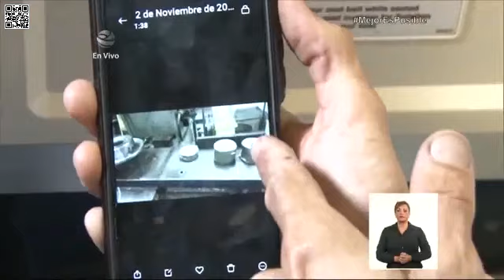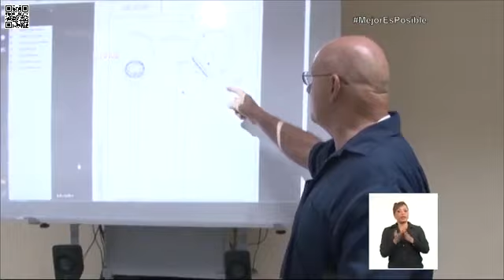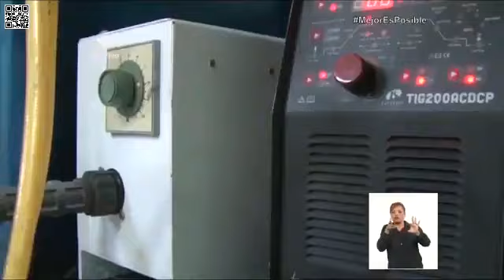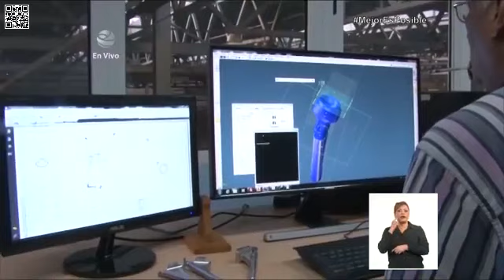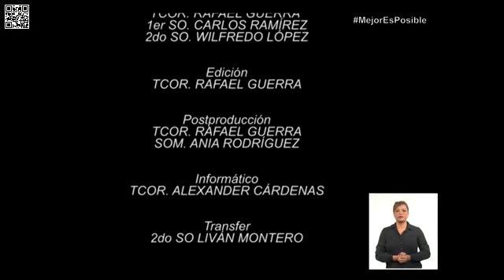¿Cómo se diseño y produjo en Cuba la prótesis de cadera?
¿Cómo se diseño y produjo en Cuba la prótesis de cadera? gracias a @CanalCaribeCuba